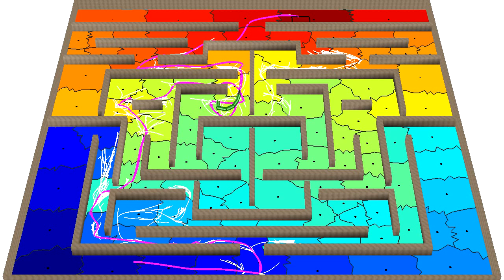Direct Path Superfacets [RAL 16] (Scene 4 Snake)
[paper: Plaku E, Plaku E, and Simari P (2016): "Direct Path Superfacets: An Intermediate Representation for Motion Planning." IEEE Robotics and Automation Letters, in press]

Video starts by showing the triangulation that is used as the
basis for the group decomposition. The video proceeds to show the
initialization stage of the group decomposition followed by the
refinement steps until convergence is obtained. The groups in the
decomposition are color coded based on the shortest-path distance to
the goal in the decomposition graph (red: close, blue: far; as in the
jet color scheme).

After the group decomposition has been finalized, the sampling-based
motion planner starts running. The white segments shown in the video
correspond to branches of the motion tree.

You will also see the color of the groups change. This happens when
the motion planner increases the edge costs to reflect the challenges
that it is encountering during the motion-tree expansion. As explained
in the paper, the increase in the edge costs enables the approach to
explore alternative paths to the goal when progress along the current
path becomes difficult.

The solution found by the motion planner is shown in magenta. After
finding the solution, the video shows the snake (or the car) moving
along the solution trajectory, and stopping when reaching the goal.